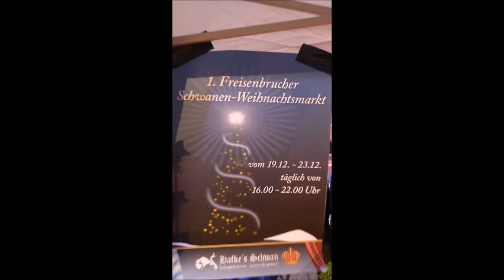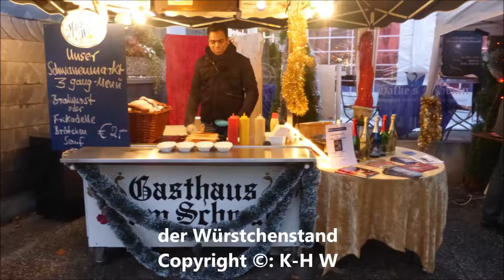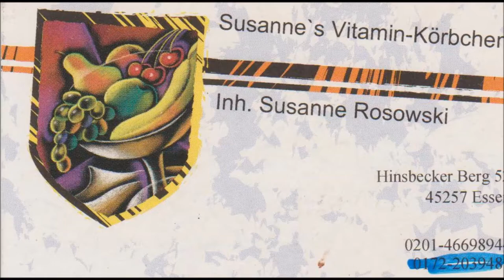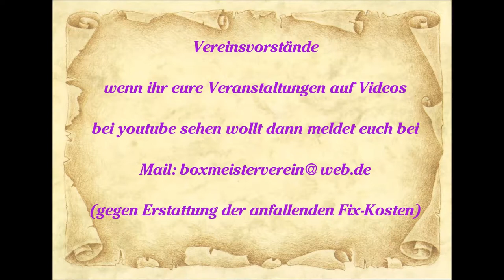1851 * Der Sportler * Hafke's Schwan * Essen-Freisenbruch * Wochenmarkt * 3 * 10.12.2014